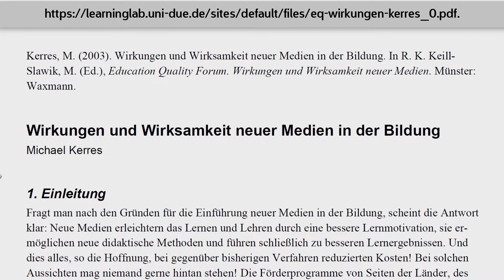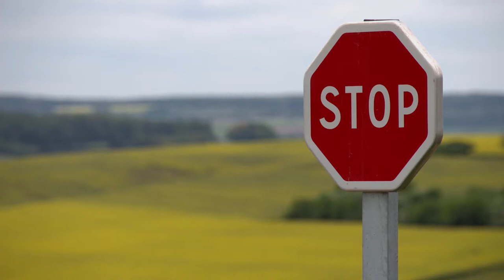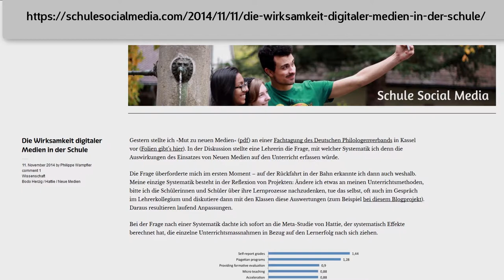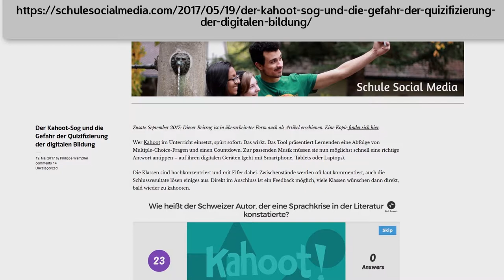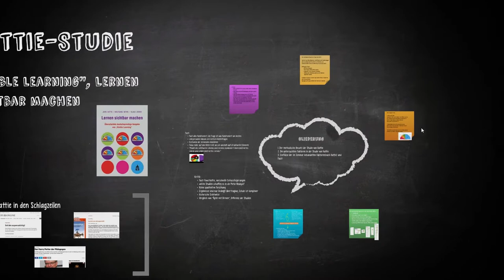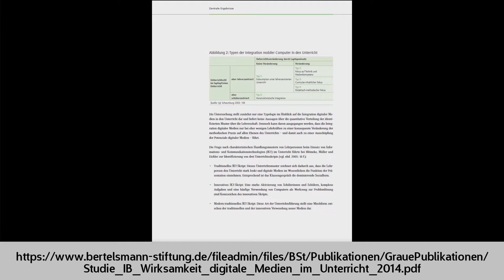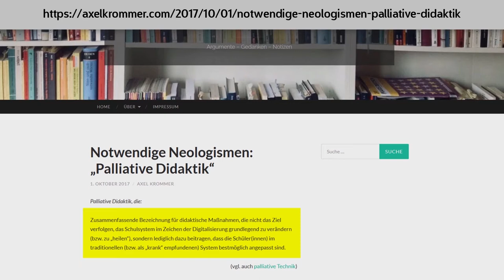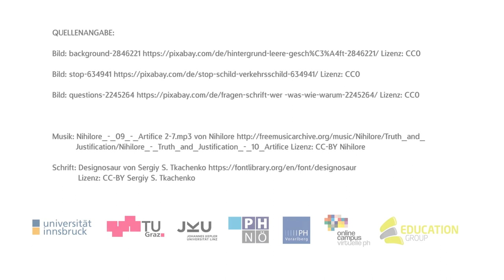[Meko MOOC 2020] M5 Digital oder Analog - AD